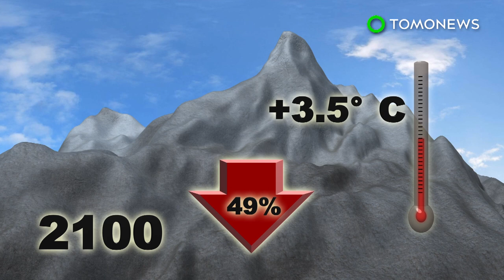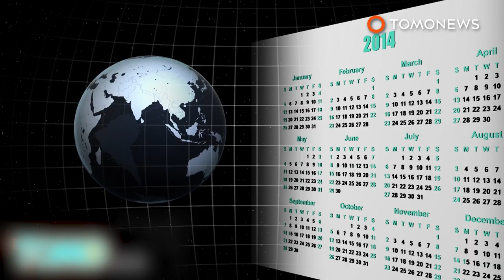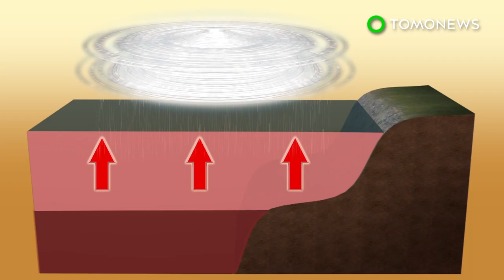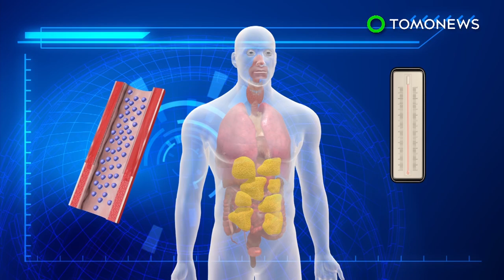Water shortage? Asia's glaciers to shrink by a third in 2100 due to global warming - TomoNews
UTRECHT, NETHERLANDS — With asian glaciers facing a massive melt by the end of the century, millions of people are at risk of water shortages — and it's all thanks to global warming.

According to the World Wildlife Fund, the high mountains of Asia lie in a region surrounding the Tibetan plateau, and contains the largest store of permanent ice outside the North and South poles.

Meltwater feeds into major rivers like the Indus, Yangtze, and Mekong and are used for drinking, hydroelectric power, and irrigation.

Reuters reports that researchers from Utrecht University predict that Asian high mountain glaciers will lose a third of their mass by 2100 if the global temperature rises 1.5 degrees Celsius above pre-industrial levels. If temperatures increase 3.5, 4, or 6 degrees, losses could reach 49, 51, and  65%, respectively.

Glacial loss could affect the region's water supply and lead to shortages. At the same time, accelerated melting could trigger intense flooding, especially when combined with climate change-induced heavy rains and super typhoons.

High-warming scenarios carry worse consequences, including massive sea-level rise, floods, droughts, loss of species, and even disease.

The only way to avoid such a dismal future is by minimizing global temperature rise, and for that, we need to double, even triple efforts to combat climate change.